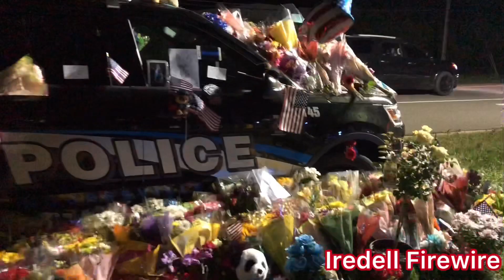Mooresville Police K-9 Officer Jordan Sheldon Memorial 05/05/19 22:00